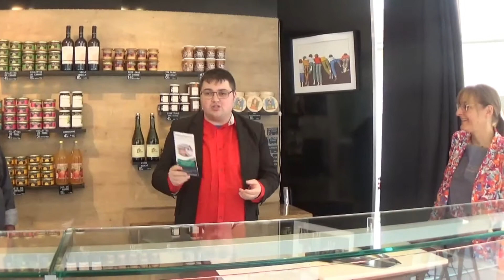On visite La petite Mousserie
Aujourd'hui

Je vous propose de visité La Petite Mousserie  .

La Guerche de Bretagne
                        - Rue Notre Dame
                        - Mardi au vendredi 8h15 a 13h et 15h a 19h
                        - Samedi 8h15 a 15h
Moutiers
                        - Route de la noe

Sur les marche
                        -  Argentré du plessis Jeudi de 8h a 13h
                        - Vitré Samedi de 8h a 13h

Merci a ma cameraman  angylebenicuenin